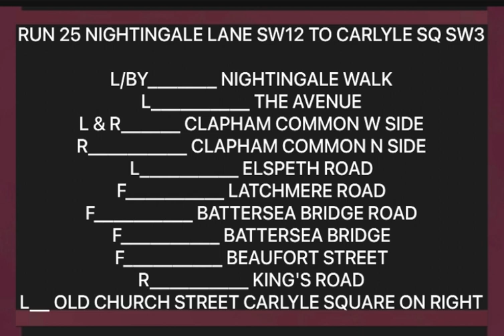RUN 25 NIGHTINGALE LANE SW12 TO CARLYLE SQ SW3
L/BY_______ NIGHTINGALE WALK
L__________ THE AVENUE
L & R______ CLAPHAM COMMON W SIDE
R__________ CLAPHAM COMMON N SIDE
L__________ ELSPETH ROAD
F__________ LATCHMERE ROAD
F__________ BATTERSEA BRIDGE ROAD
F__________ BATTERSEA BRIDGE
F__________ BEAUFORT STREET
R__________ KING'S ROAD
L__________ OLD CHURCH STREET CARLYLE SQUARE ON RIGHT